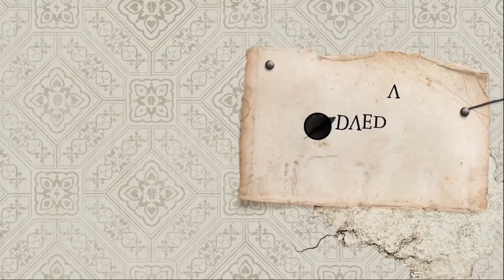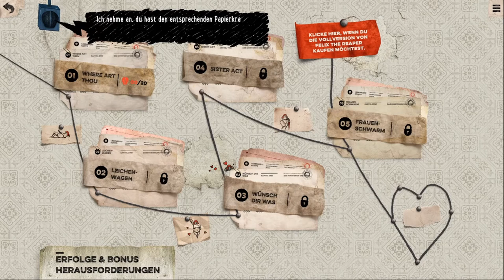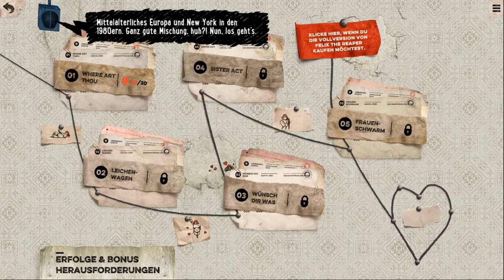LETS TEST #95 * Felix The Reaper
Lets Test Nummer 95 Felix The Reaper